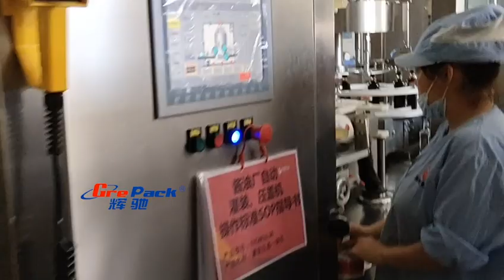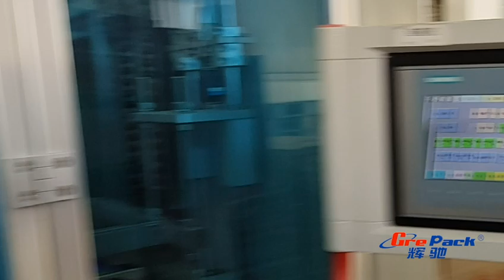Soy sauce filling machine filling production whole line